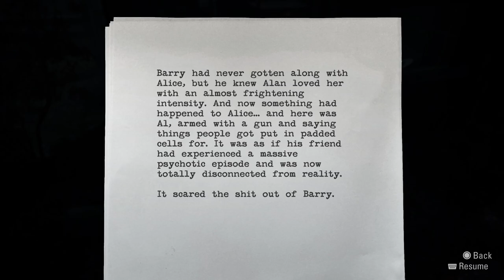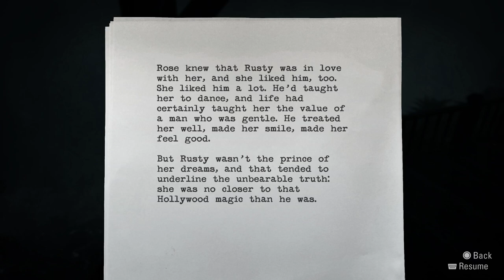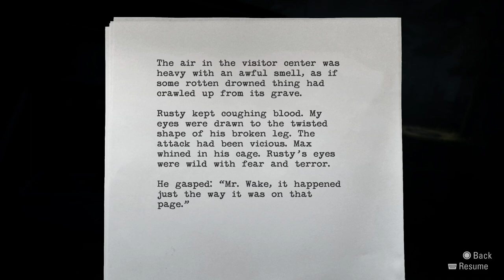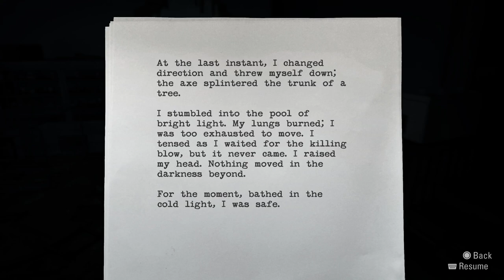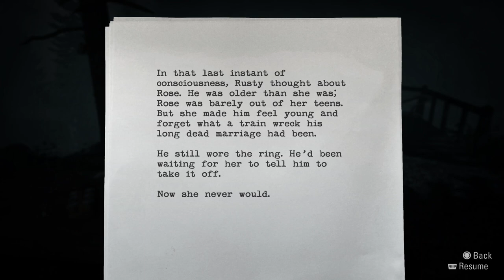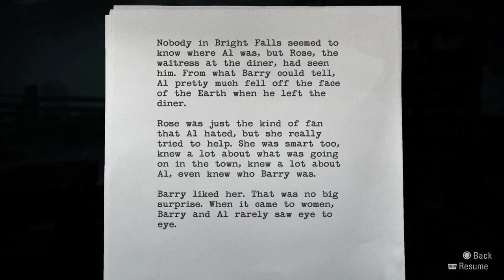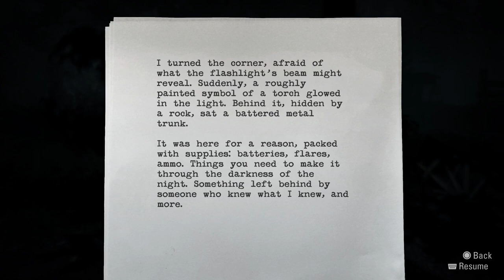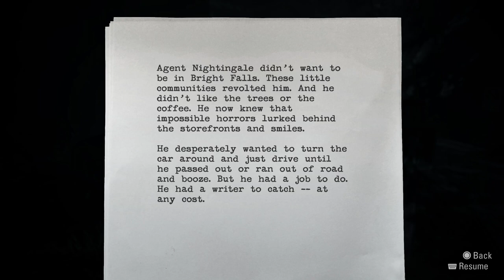Alan Wake Remastered - First Playthrough | Part 4